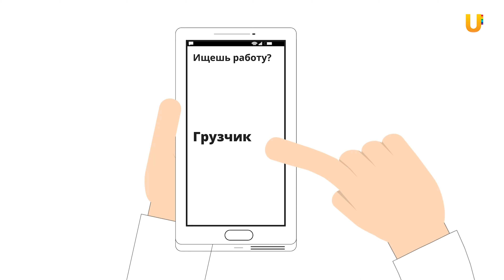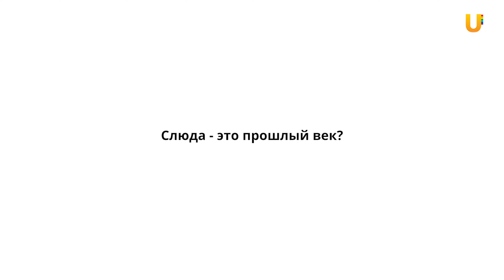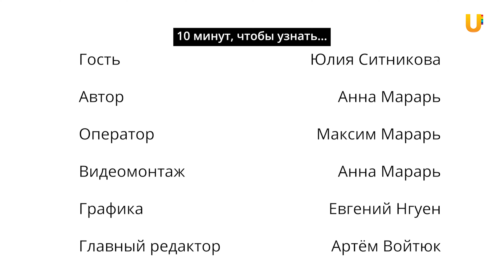10 минут, чтобы узнать о профессии флорист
Хочешь узнать, чем занимается флорист? Правда ли, что он работает 3 дня в году? Дарят ли мужчинам цветы? И где флористы выращивают цветы зимой?

Ответы на эти и многие другие вопросы вы найдете в новом выпуске "10 минут, чтобы узнать". Мы поговорили с Юлией Ситниковой, флористом, о всех тонкостях её прекрасной работы.